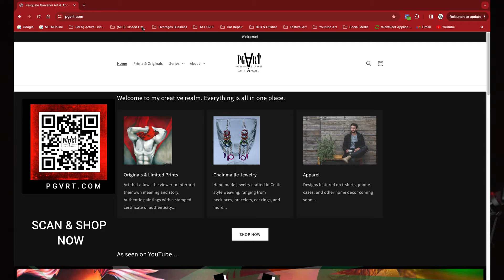I See Red ft. LaRue Calliet, Jr. by Pasquale Giovanni | AI ART vs. TRADITIONAL ART | T.R.S Vol. 1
“I See Red” ft. LaRue Calliet, Jr. by Pasquale Giovanni
The Red Series Vol. 1
36 in x 36 in
Oil on plasterboard
Back in the year of 2022, I found myself in a relationship where I was very in love with someone that struggled from mental illness. Through out this time in my life, I realized how loving someone to a default can make you feel trapped and isolated from everything. This individual taught me a lot about patience, and how everyone has a breaking point when they're not being heard correctly, or heard at all. I reached my breaking point at several points within that relationship.

This was a very dark and intense time of my life, where I was subject to a lot of emotional highs and lows, as that is just a packaged deal when you deeply love someone that struggles from mental illness. Eventually, the isolation I went through led me to shutting down any artistic expression, and I eventually came to a point where I refrained from being on social media due to this person's difficulties and insecurities surrounding trust.

Altogether, I stopped producing art, my mental health took a strong decline. I didn't see a point in doing it anymore if I wasn't allowed to use social media to share my passion with the world.
I also learned about loving myself better. Once everything came to an end, I made a promise to myself that I'll never sacrifice what I love again out of the insecurities of someone else. The interesting thing I noticed was that through out my time loving that person, I seemed to catch subtle glimpses of red, almost as if it were haunting me everywhere I went. Various things like red cardinals, red doors, and red apparel kept reappearing in my life, which led me to thinking of what red stands for.

Red is not just an intense color relating to anger, danger, or chaos. It's also a very loving, sensual, captivating hue that symbolizes so much more...in terms of life, death, birth, and rebirth. So when I see red, I now see it every way possible. This piece was visually inspired by an Atlanta native photographer, LaRue Calliet, Jr., who understood my vision for a reinterpretation of his work. Please do take a moment to admire his talents here:
As for the art itself, the piece went on to snag an honorable mention at the Heart and Soul Art gallery, in Marietta, GA. It was then that I started pushing forward this red vendetta to start a twelve part series, although that could change as the red ideas continue to flow and grow. Needless to say, here is "volume one" of the red series. I hope this piece finds a home to someone looking for some intensity that fits their style!

I See Red ft. LaRue Calliet, Jr. by Pasquale Giovanni  (Oil Painting)

Check out the featured musical artist/band/song I used here:
SERHAT DURMUS

GIF IMAGE CREDIT: Animation Running GIF By William Redgrove

Thank you for visiting my channel! If you love this video, please share it with you friends, family, and fellow artists!